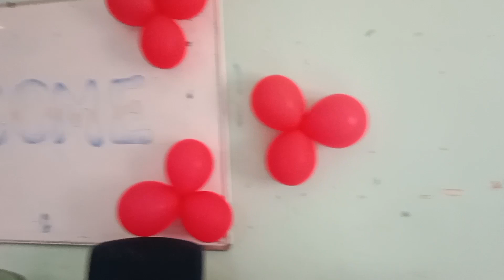हमारे GNM स्कूल सासाराम के नए आदरणीय शिक्षकों को देखना चाहेंगे आप 🤔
gnm school sasaram video
gnm school sasaram view
gnm school sasaram hostel
gnm nursing life
vlog video
vlog viral video
nursing vlog